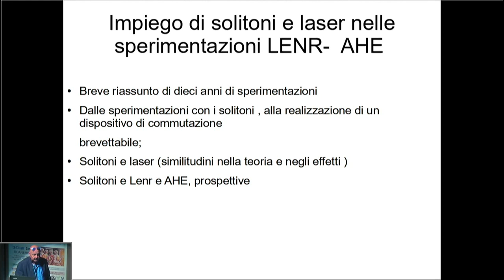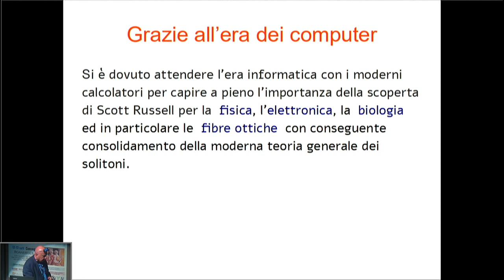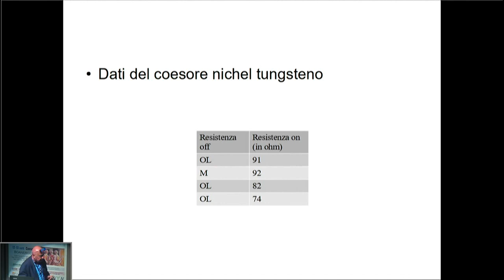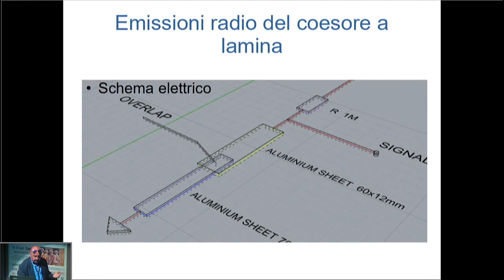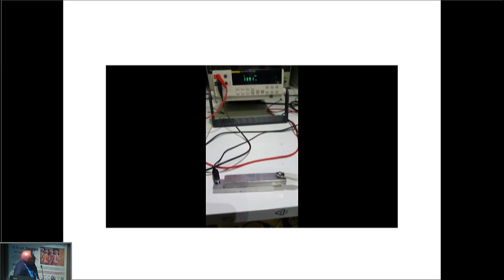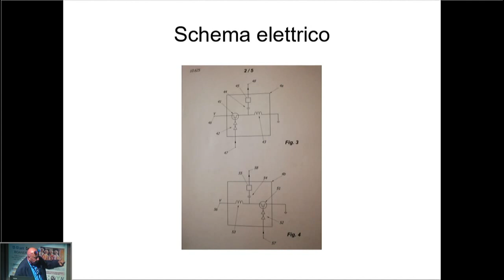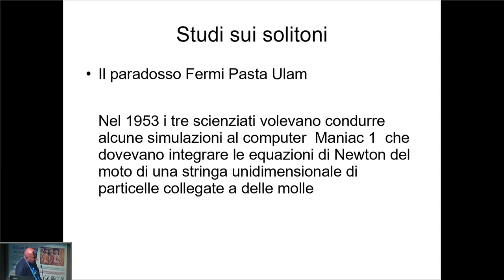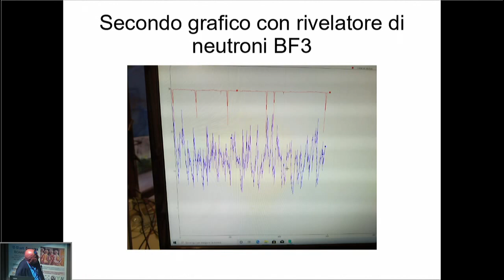Anv4ws64 righes Solitoni